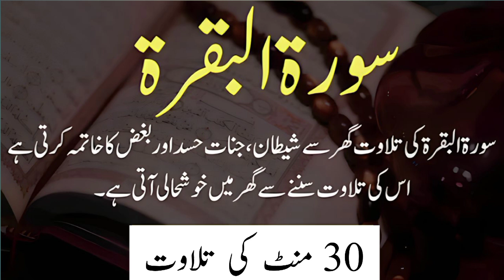Surah Al Baqarah full & fast Recitation | Surah Baqarah Tilawat 30 Minutes by Sheikh Sudais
Jazak Allah Videos

Surah Baqarah Recitation Full

Surah Al-Baqarah Recitation Fast

Quick Recitation Of Surah Al-Baqarah

Surah Baqarah Full With Beautiful Voice For more videos like this please check out my youtube channel here Youtube:

By reciting Surah Baqarah for forty days throughout, the curse of Satan, black magic and jealousy is removed from the house.

By reciting the Surah Al-Baqara for forty days in the home removes the Devil curse, black magic and jealousy from home.